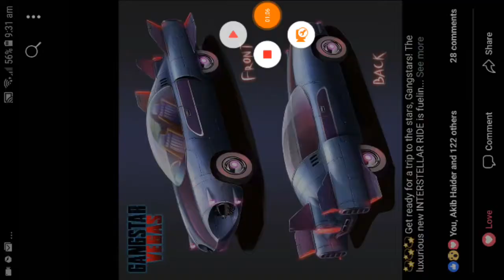Qna and facecamp.. really soon..